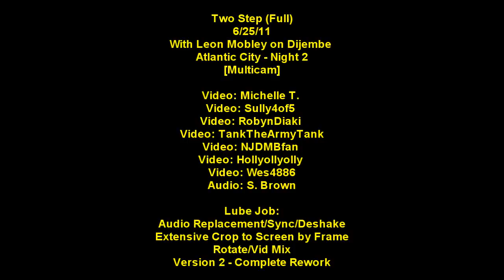Two Step - 6/25/11 - *Leon Mobley* - [Definitive Version] - [Complete]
Improved Quality